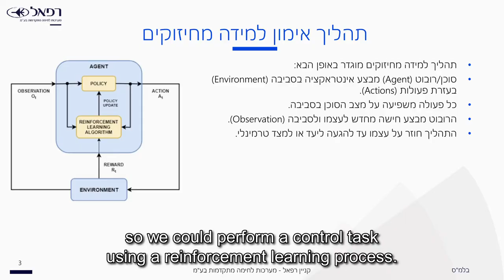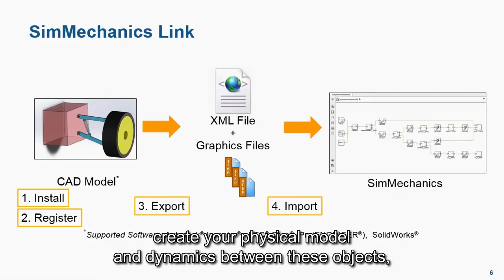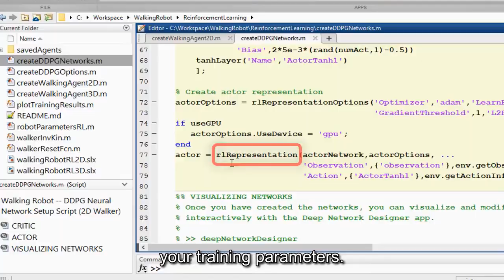Customer Story - Rafael 2021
סתיו בר ששת, מהנדס מכני ברפאל, מציג פרויקט מחקרי שנעשה ברפאל לצורך בדיקת יכולות לפיתוח מערכות בקרה לרובוטים אוטונומיים.

לצורך פיתוח מערכת הבקרה, נבדק השימוש ב-Reinforcement Learning Toolbox של MATLAB בשילוב עם מודל פיזיקלי של הרובוט.
לצורך הלימוד יובא מודל של רובוט שפותח ב-SolidWorks לתוך סביבת Simscape Multibody.

בהמשך הוגדרה פונקציית הפרס כך שתוביל את הרובוט לנווט את עצמו ליעד, אך תמנע ממנו לבצע פעולות בקרה קיצוניות אשר יכולות לפגוע בו או בסביבתו.
במסגרת הפרויקט, נעשה שימוש  במימוש קיים של מספר אלגוריתמי Reinforcement Learning נפוצים בתחום הבקרה והרובוטיקה – DDPG ו-TD3 - כדי ללמוד את מדיניות הבקרה של הרובוט.
תוך מספר מצומצם של אימונים הרובוט הצליח לנווט את עצמו אוטונומית לנקודת היעד.
בנוסף, נמצא כי מדיניות הבקרה מאפשרת לרובוט לנווט את עצמו אוטונומית לנקודת היעד ממצבים שונים מאלו שעליהם הרובוט אומן.

מסקנות העבודה היא כי שילוב הסימולטור הפיזיקלי יחד עם Reinforcement Learning Toolbox ואימון רשתות היוו פלטפורמה קלה ונוחה לפיתוח מערכת הבקרה לרובוט.
כמו כן, שימוש בפלטפורמות אלה מקל על תהליך הפיתוח המכני של הרובוט, כיוון שהכלי מאפשר להתחשב במשמעויות פיתוח מערכת הבקרה בשלבים מוקדמים יותר, ובאופן בלתי תלוי בקבוצות פיתוח אחרות.